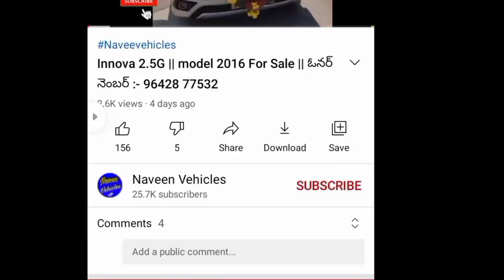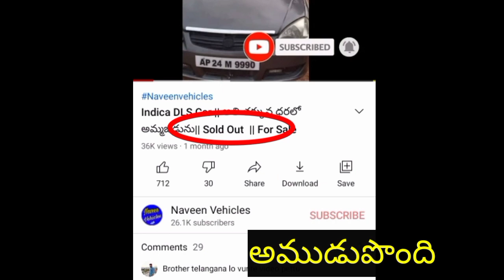auto For Sale || అమ్మబడును model 2016 || ఓనర్ నెంబర్:- 73306 54631